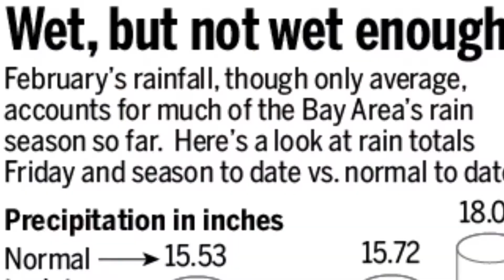EJCW Bay Area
Salote leads EJCW’s effort to build community-based resilience to the water-related impacts of Climate Change, an effort which builds off her international experience in assessing the impacts of climate change to vulnerable communities in the South Pacific. Salote leads EJCW’s work with several broader groups, including the Resilient Communities Initiative, Oakland Climate Action Coalition, California Environmental Justice Coalition, and more.